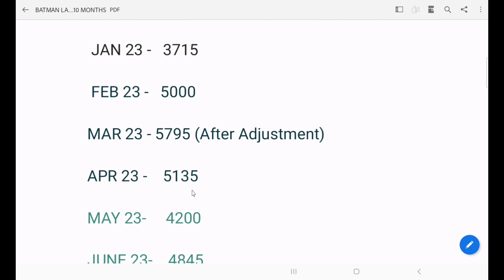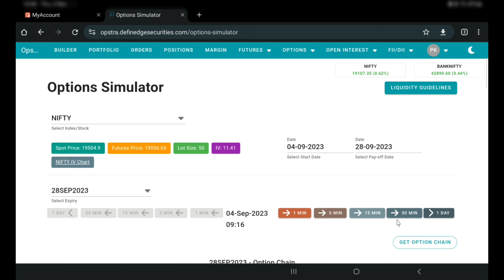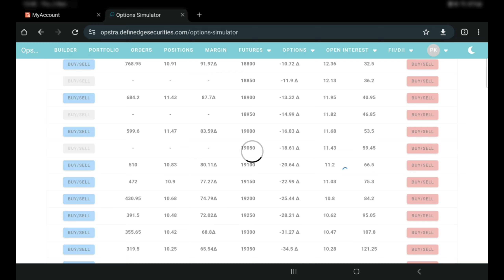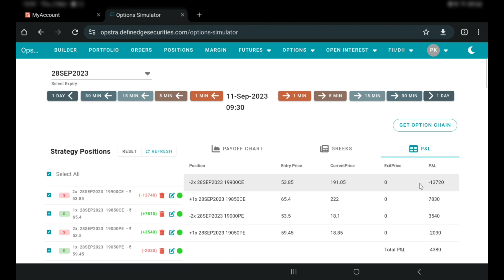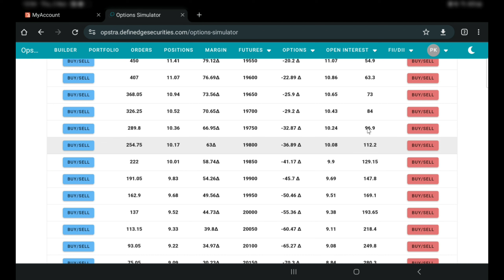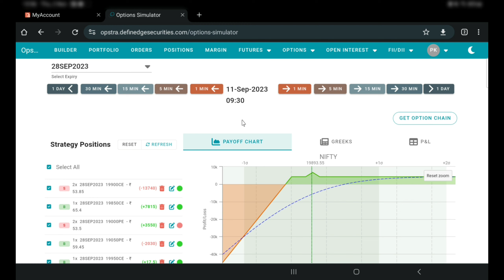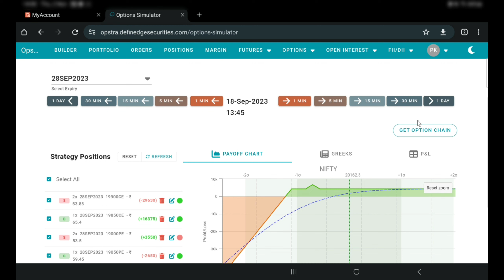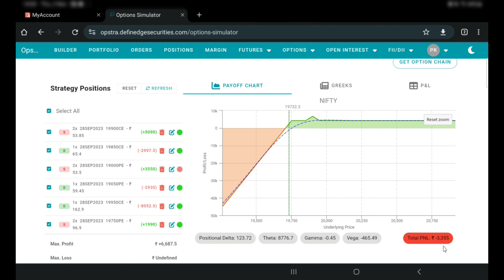Best Monthly Batman Strategy | Batman Strategy Adjustment | No Loss in Last 10 Months | deep asset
⭐ sign up for👇 Best Zero Brokerage Investment & join free our private telegram channel where you will get Free Intraday Option Buying Course & many benefits like chart reading, how to take trades , rules of stock market etc.

About :-
Deep Asset has been established to provide free educational & informational videos about stock market.
We aim to provide knowledge about basics of stock market,technical analysis(graph reading, support & resistance, uses of different indicator), fundamental analysis, trading psychology.